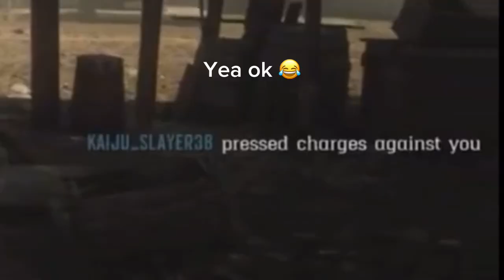THEY TRIED TO JUMP ME ON RED DEAD 😂